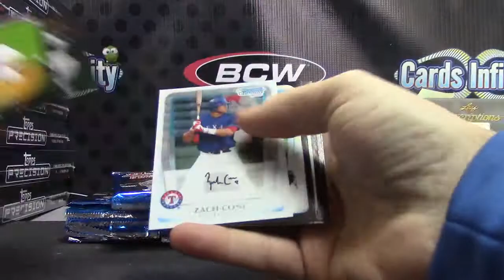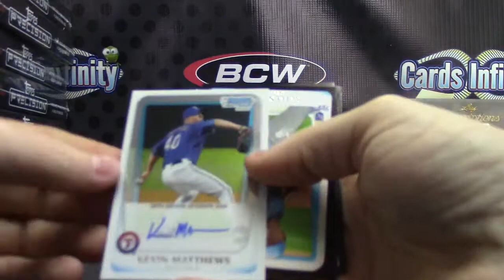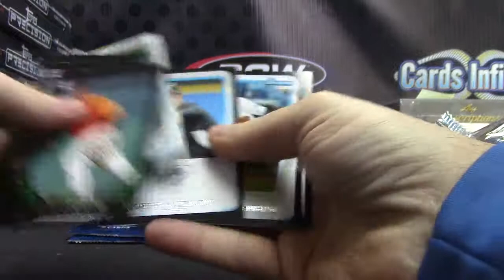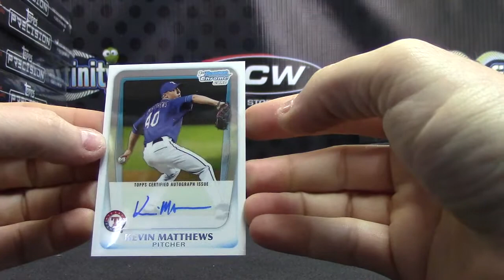Brad's 2011 Draft Baseball Box Break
Thanks a lot Brad, Chris J.